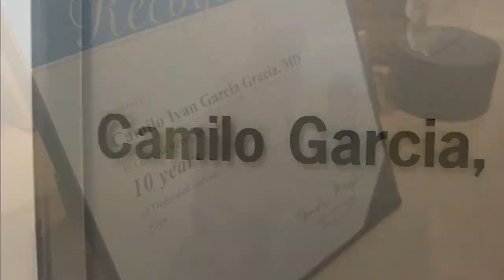Doctors warn of possible COVID-19 connection to seizures